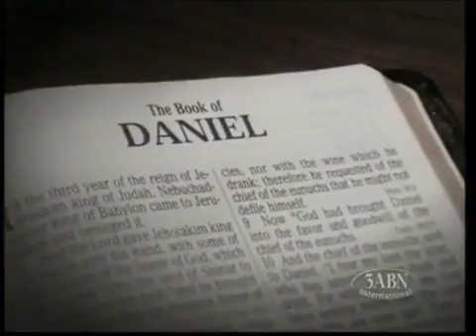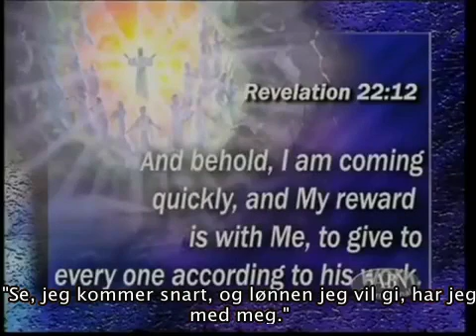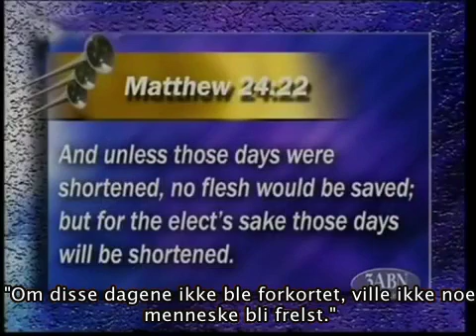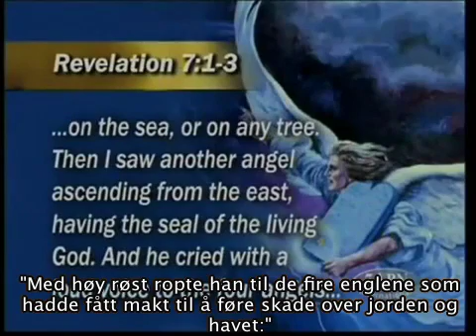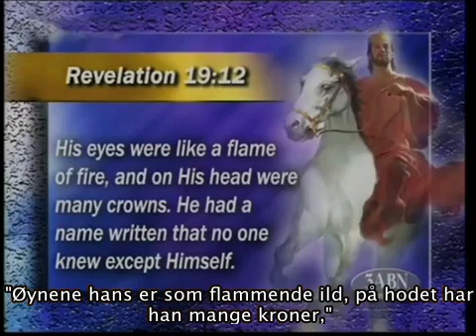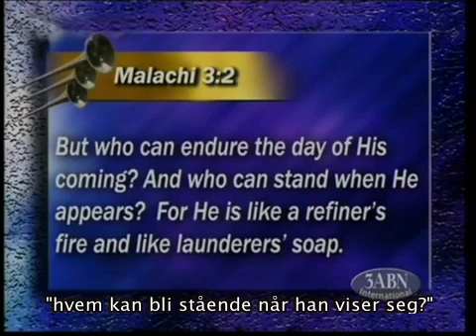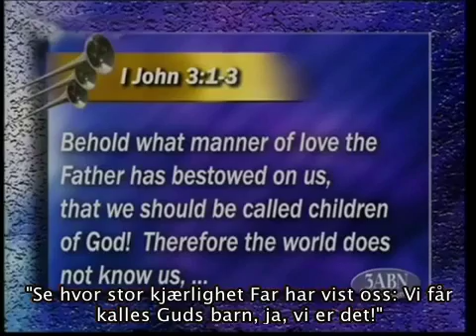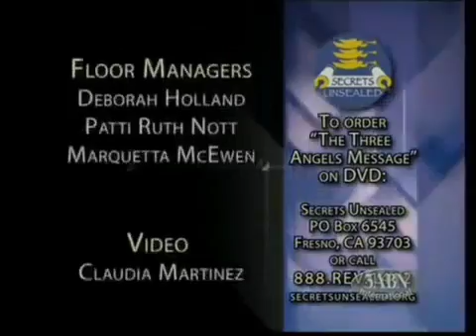22 De 144000 i Åpenbaringsboken - De Tre Englers Budskap - Stephen Bohr - Norsk tekst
Forkynnelsen av de tre englers budskap vil splitte verden i to grupper. De som følger Gud og de som følger dyret. De 144.000 er den gruppen av mennesker som vil stå på Guds side når Jesus kommer tilbake. Hvem er de og hva kjennetegner dem? Dette og mer til vil vi få svar på i denne presentasjonen av Stephen Bohr.